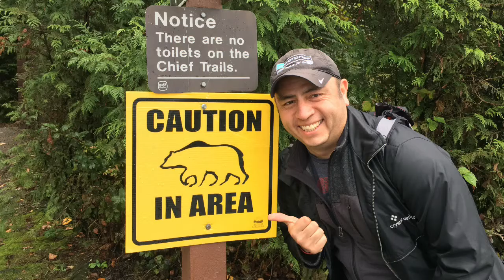Hiking The Chief